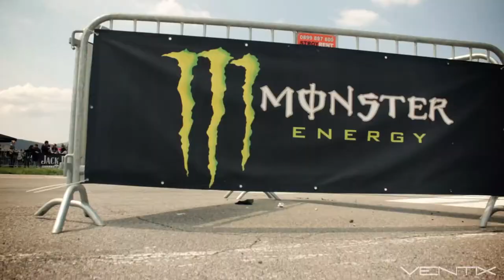Super Drift Series 2013 Round 1 Kondofrey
Super Drift Series Round 1 Sofia West Airport,Kondofrey
Camera - Petеr Simov, Veselin Lazarov, Stefan Stefanov, Rosen Vasilev
Edit - Rosen Vasilev